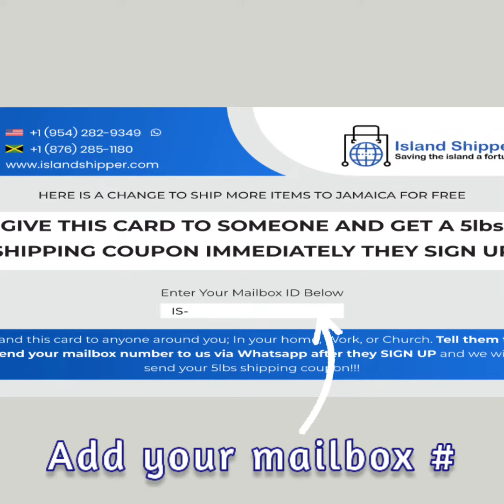Sign Up and Ship With Island Shipper From Anywhere in the World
Island Shipper Will Ship All Your Items, Big or Small to Your Doorstep in Jamaica!!! Signup With Us And Receive A Personalized USA Mailbox Address. Shop Online From Anywhere in The World With This USA Address and We Will Deliver To You Anywhere in Jamaica. You will be able to shop online and ship packages directly to yours or your loved ones’ doorstep in Jamaica.

We Offer:
Weekend Delivery
24/7 Customer Service via Text, Email, WhatsApp and Telephone